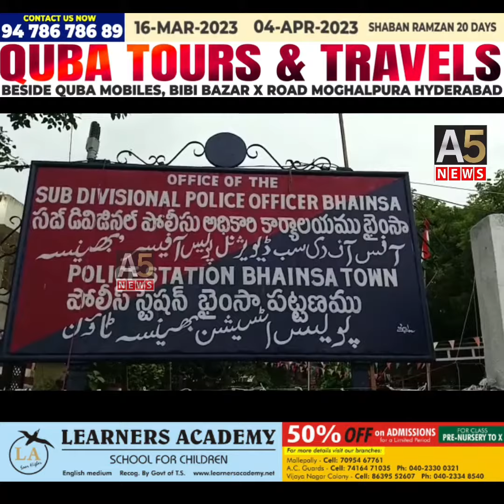Flag March in Bhainsa || A5NEWS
Flag March in Bhainsa...